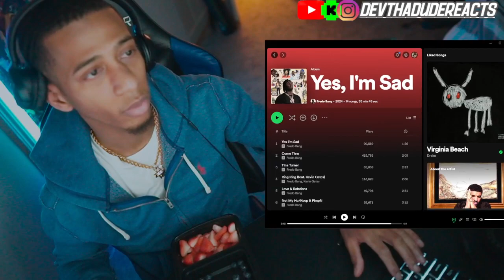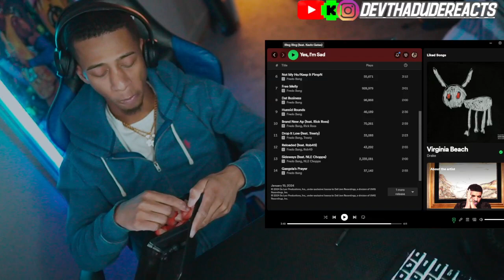Fetty Wap- Northern Lights(Reaction)